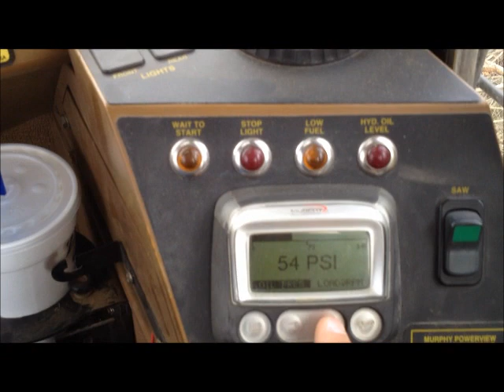L7080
2007 Tigercat 720D Fellerbuncher with New Cummins Engine, Enclosed Cab heat & air, 28.1 x 26 Tires, 5000 series sawhead.